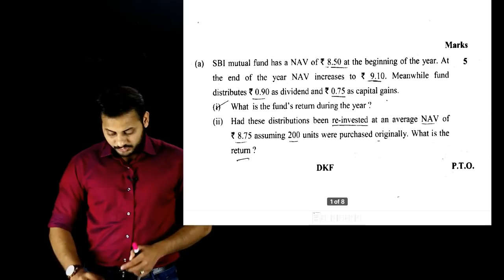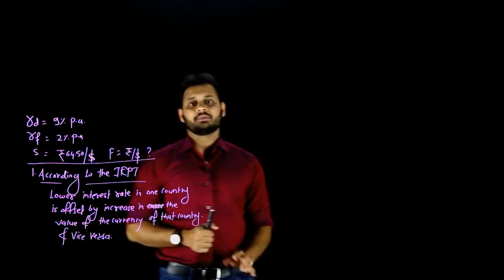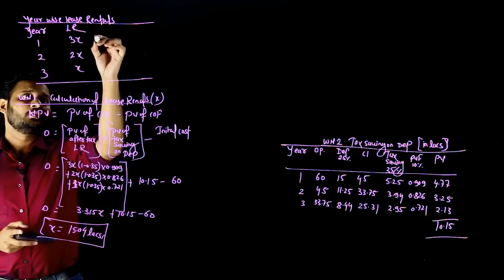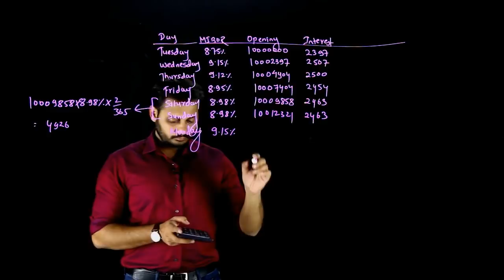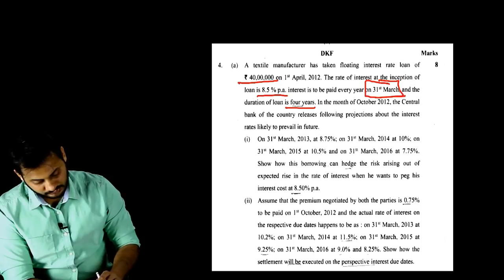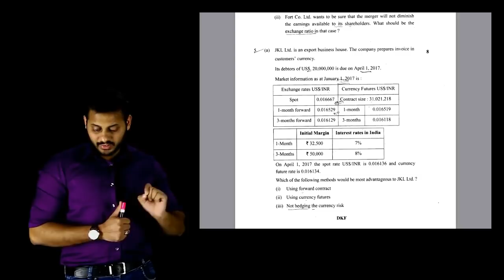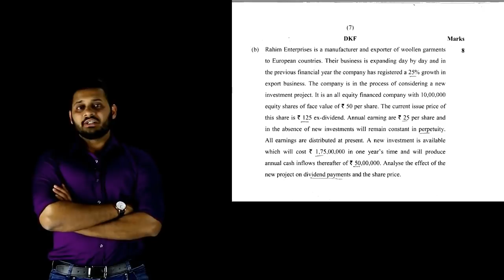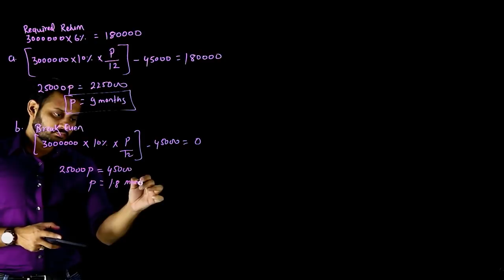SFM Suggested Answers Nov 2017 📚📚| PDF and Time Stamp in Description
Download the PDF of all the answers with this link

00:01 Q1(a)
08:45 Q1(b)
20:58 Q1(c)
34:27 Q1(d)
40:02 Q2(a)
52:43 Q2(b)
1:06:24 Q3(a)
1:18:24 Q3(b)
1:36:12 Q4(a)
1:59:27 Q4(b)
2:06:10 Q5(a)
2:27:03 Q5(b)
2:40:00 Q6(a)
2:50:20 Q6(b)